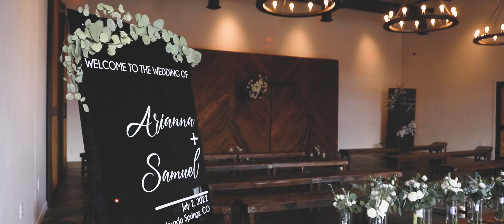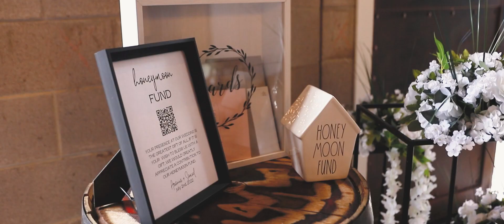A Pure Genuine Love Story | Almagre | Arianna & Samuel | EpicPhotos.com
Arianna & Samuel celebrate their special day with family and friends!